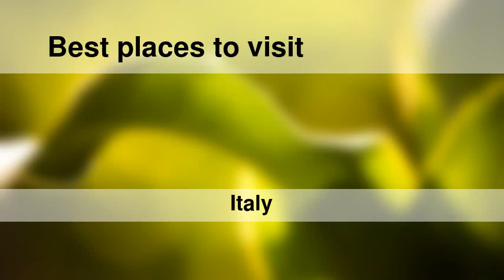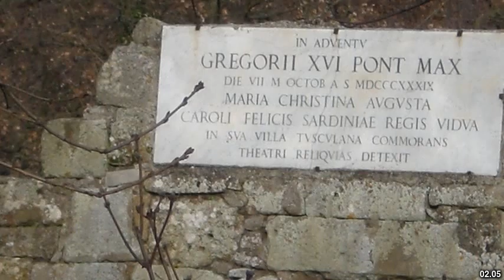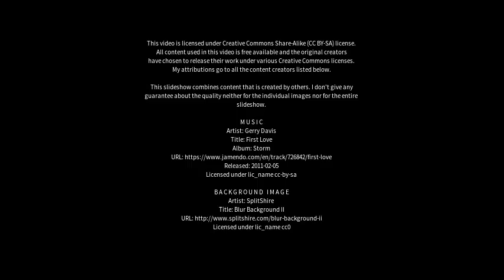Best places to visit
Best places to visit - Lanuvio (Italy) Best places to visit - Slideshows from all over the world - City trips, nature pictures, etc.